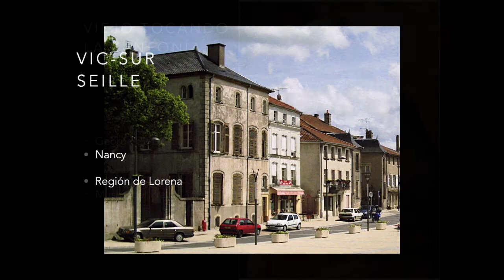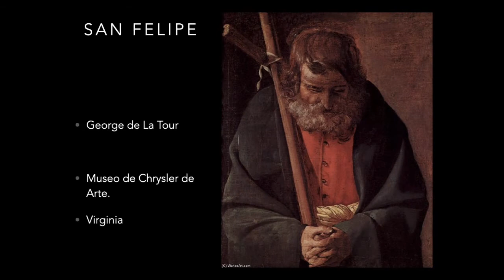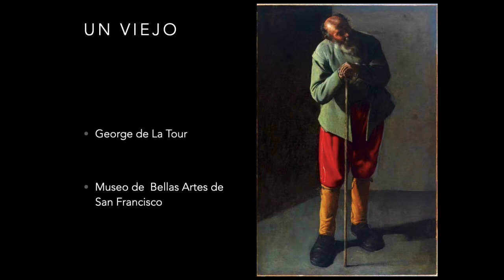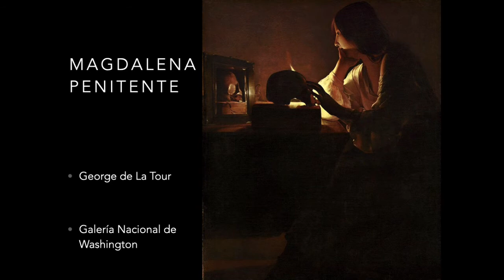George de La Tour